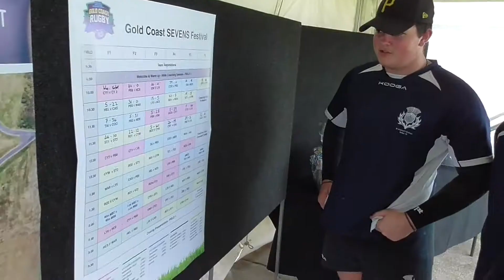2019 Gold Coast Rugby & Netball Carnival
Some highlights from the 2019 Gold Coast Rugby & Netball Carnival that were featured at the Carnival dinner on the big screen at the Outback Spectacular venue